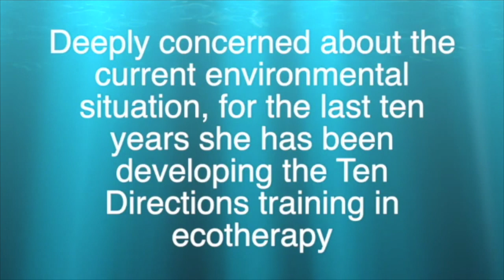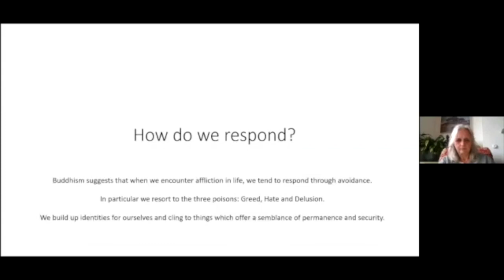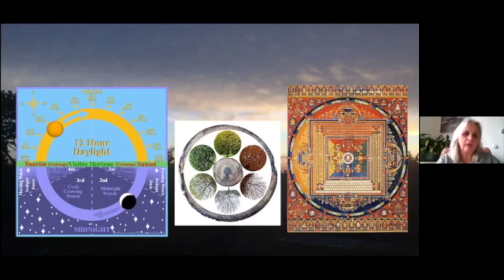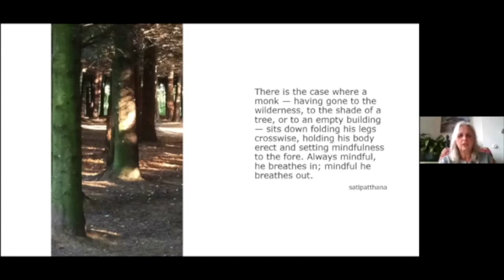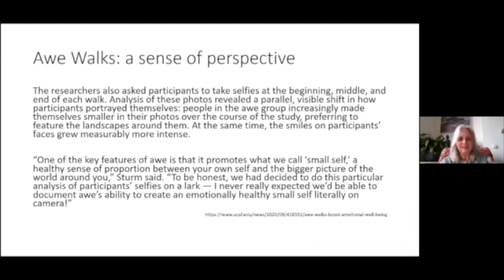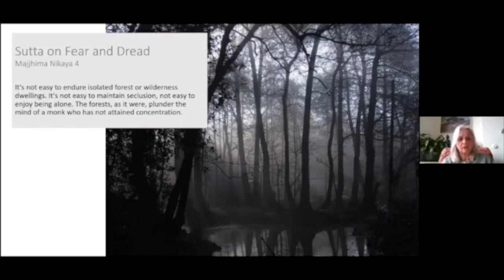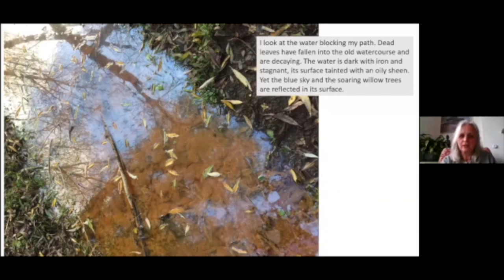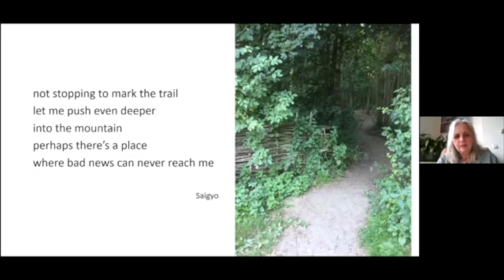Caroline Brazier -Staying sane in an era of climate crisis